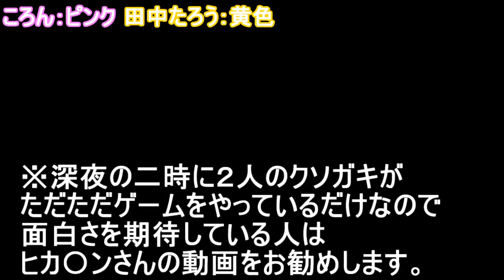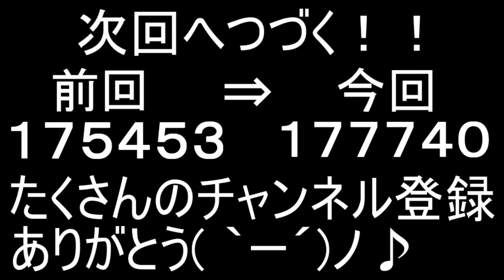【歌い手2人 実況】帰ってきた俺たちのウサギ【Super Bunny Man】【スーパーバニーマン】【ころん】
【プレゼント企画中】
今公式ラインを追加するだけで抽選で２０名の方にAmazonギフト券5000円分が当たります！
応募締め切りは８月の１５日まで！
沢山の応募待っています！
このURLをクリックするところんを友達追加できる画面に移動します【ラインの友達追加のところで(＠colon56n)で検索しても出てきます！】↓　↓　↓